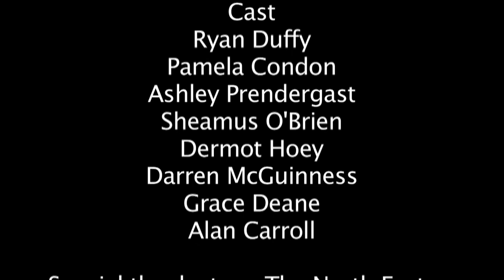Afterward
Afterward is a Team Awesome production (DKIT).

Director: Alan Carroll
Camera; Grace Deane
Sound: Ashley Prendergast

Starring:
Ryan Duffy
Pamela Condon
Ashley Prendergast
Grace Deane
Alan Carroll

Special thanks go to the DKIT Airsoft Society and the North East Battle Group for volunteering their time.